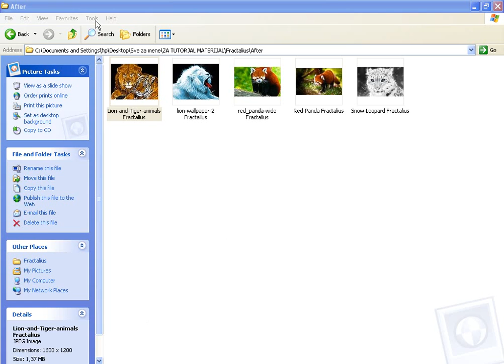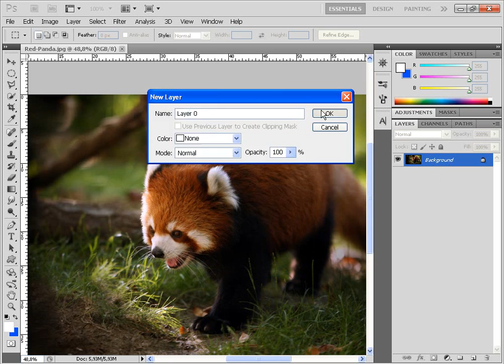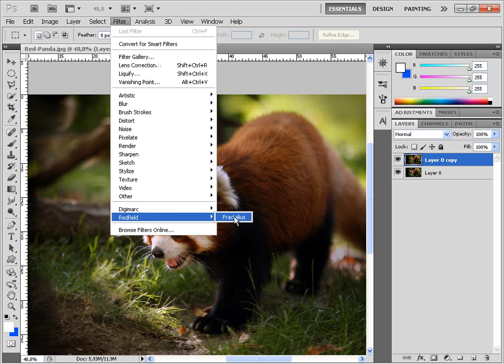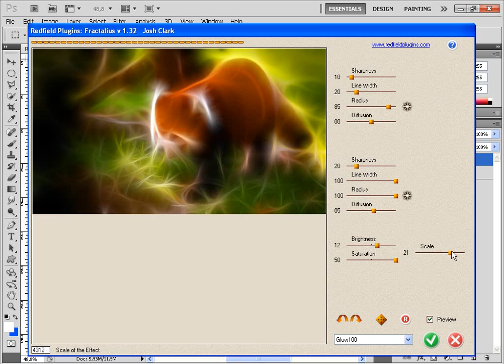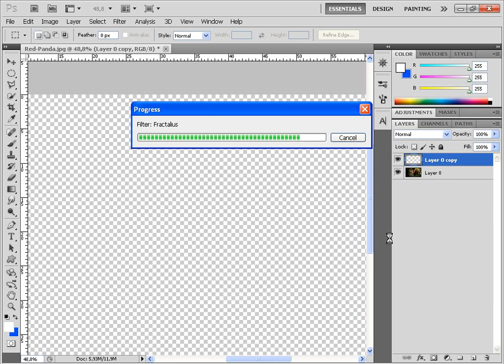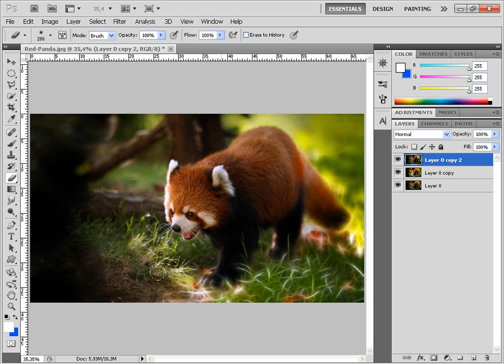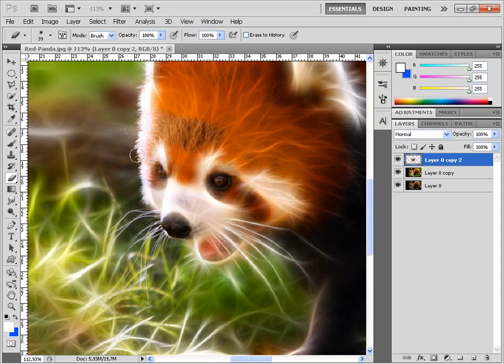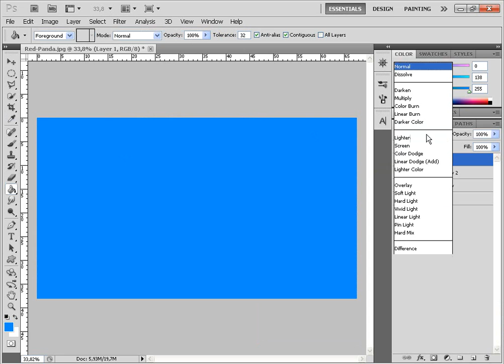Photoshop | Fractalius Tutorial #1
Hej ljudi
Evo nas u jos jednom skorz kul i modernom tutorijalu :D B|
Pricacemo o onom filteru "Fractalius"
Ako ste ga instalirali ok ako niste bice link dole u diskripciji